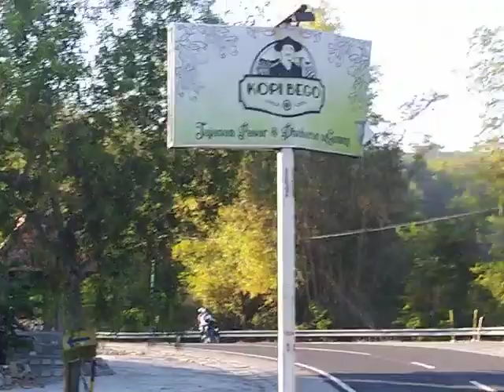SPOT BUKIT BEGO destinasi gowes Bantul dan nasib pedagang di sekitarnya saat Pandemi